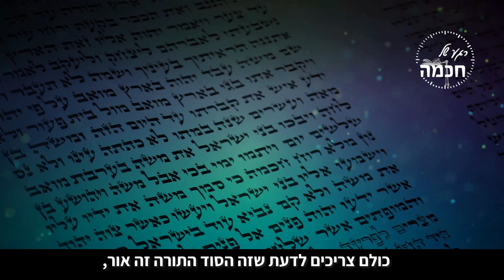אהבת הצדיקים | הרב שמואל אליהו | רגע של חכמה